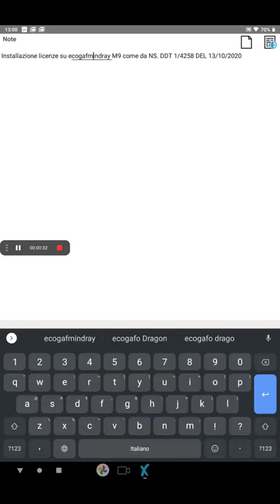Firemonkey Tmemo Bug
Platform Delphi 10.4 Sydney
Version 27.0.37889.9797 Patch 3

Tested on

tablet lenovo tb-x606x android 9
xioami note 7 andorid 10
huawei p20 pro android 10

TMemo component have strange behaviour with the cursor while editing the content with software keyboard in Android. The backspace key is very problematic when editing such components.
When you delete text using backspace, the cursor behave unexpectedly, and, sometimes, append text to the TMemo instead of delete characters.